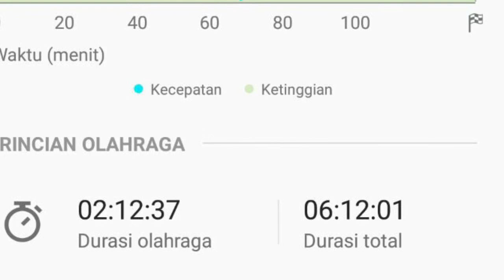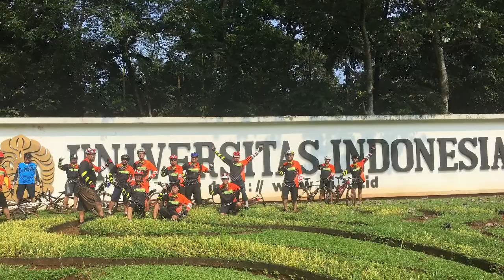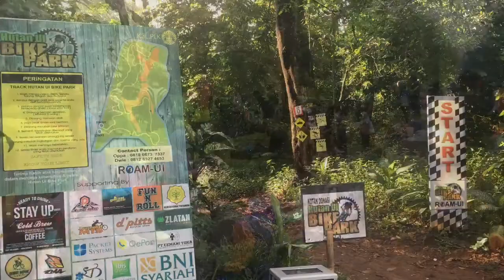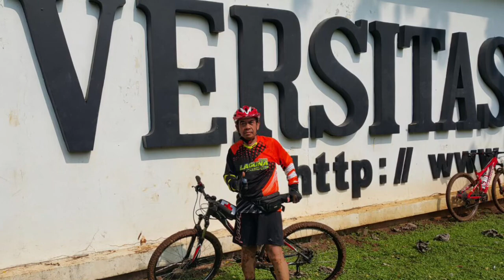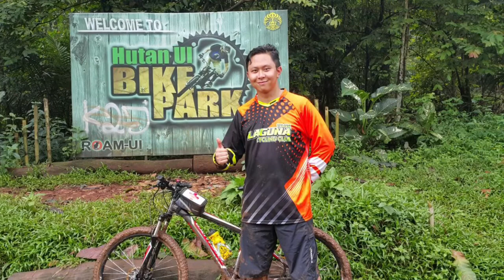Hutan Kota UI Depok - Gowes Taman Laguna Cibubur 2017